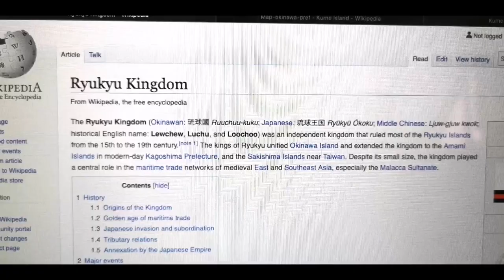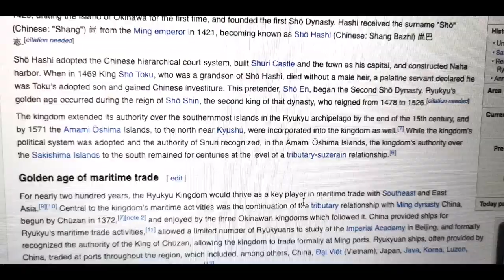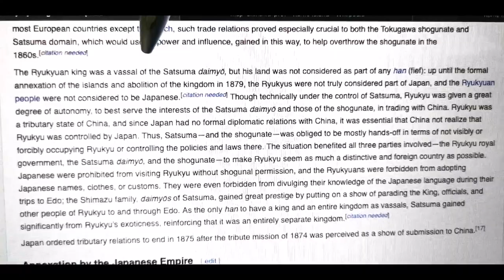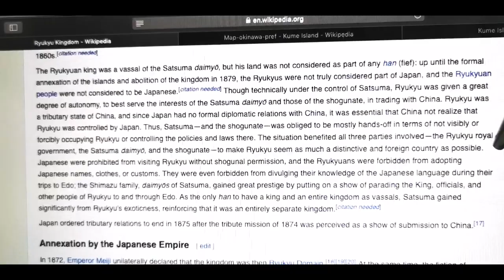Adeyto ✈️🏝️ Ryukyu Kingdom KUME ISLAND Kumejima OKINAWA Japan 📽️ HUAWEI P20 PRO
The island group known as OKINAWA was once the small but important Ryukyu Kingdom! China and Japan where pulling the strings on it but finally it became part of Japan and so we can enjoy cosmopolitan safe stunning travel to all of them and here in the following videos we will even go to so called Japan's most beautiful beach, Hatenohama that can only be accessed from KUME ISLAND!